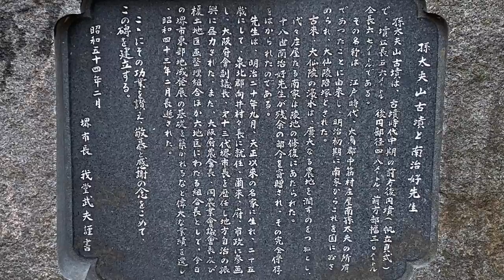荒山公園 大仙公園 紅葉